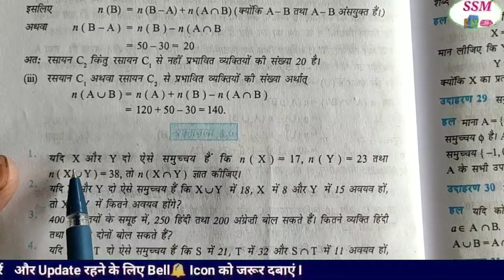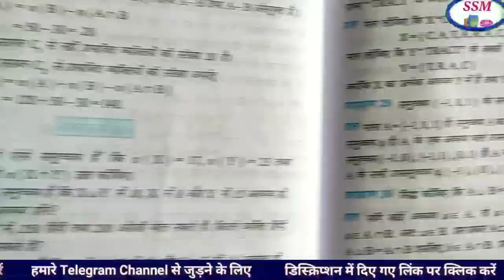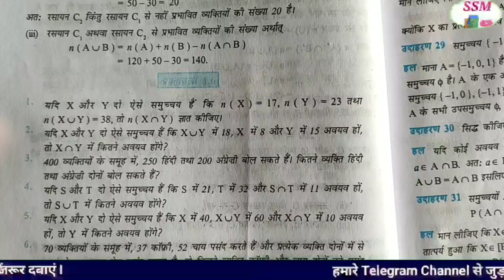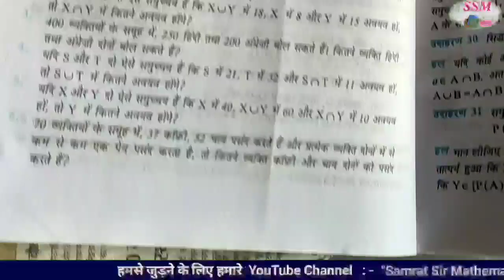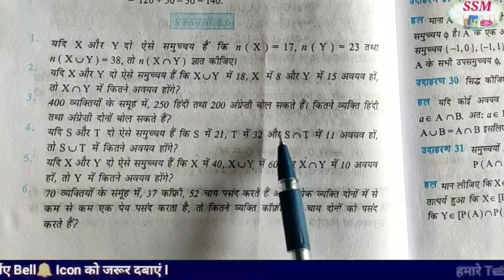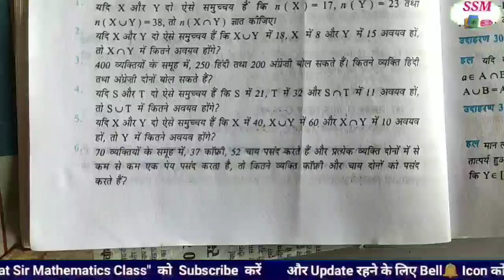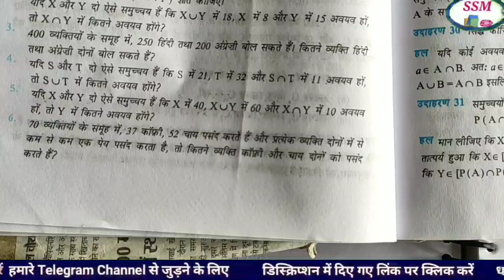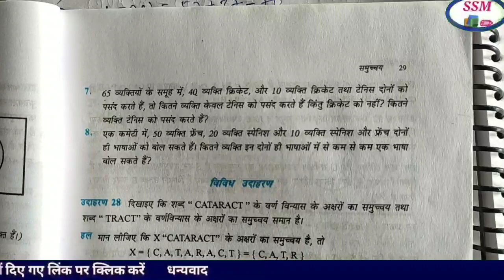class 11th exercise 1.6 Solutions || exercise 1.6 class 11th maths chapter 1 Sets - Samrat Sir